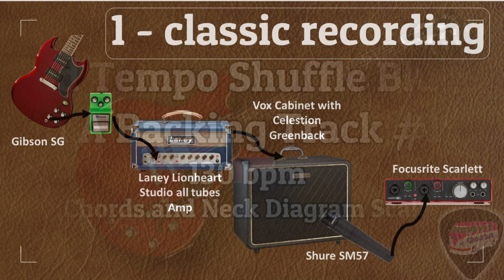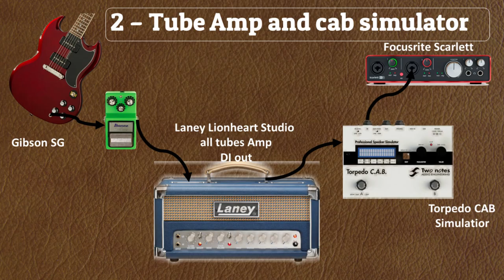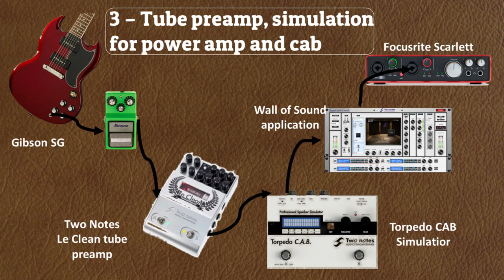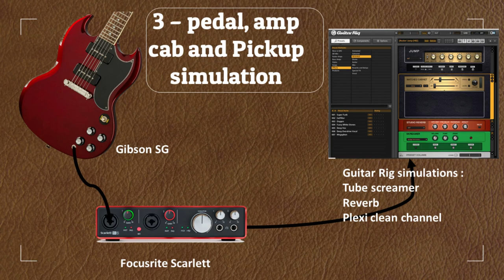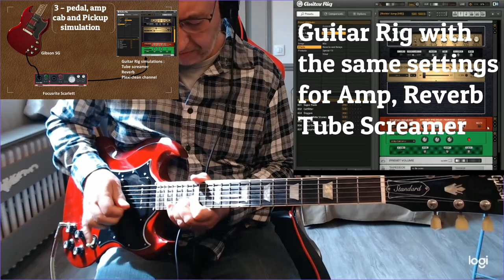4 ways to record electric guitar - Guitar recording episode 1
Dans cette vidéo je présente 4 façons d'enregistrer la guitare de la plus classique à la plus moderne
Jugez par vous même du résultat, l'enregistrement est fait dans les mêmes conditions avec hardware ou simulation
1 - méthode classique : micro devant le baffle, ampli à lampe
2 - ampli à lampe mais simulation de prise de son (torpedo cab)
3 - préampli à lampe (two notes le clean) dans le simulateur de prise de son piloté par l'appli wall of sound
4 - Simulation logicielle complète avec guitar RIG en VST directement dans Reaper

In this video I present 4 ways to record the guitar from the most classic to the most modern
Judge by yourself of the result. The recording is done in the same conditions with hardware or simulation
1 - classic method : Pick up in front of the CAB, tube amp
2 - Tube amp but recording simulation (two notes torpedo cab)
3 - Tube preamp (two notes the clean) in the sound recording simulator controlled by the "wall of sound" app
4 - Complete software simulation with VST guitar RIG directly in the workstation

Gear Used :
PU : Shure SM57
Vox Cab with 12 inch Greenback Celestion HP
Laney Lionheart Studio 5 head
Two Notes CAB
Two Notes Torpedo "le clean"
Gibson SG Special
Ibanez TS 9
Guitar Rig
Focusrite Scarlett 6i6
Reaper 6